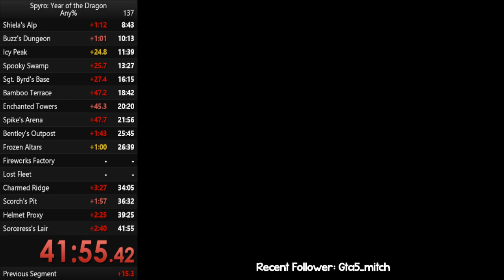Who Wants to be Outrageous? (ft. Jeremy Thompson)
That's OUTRAGEOUS Retro.